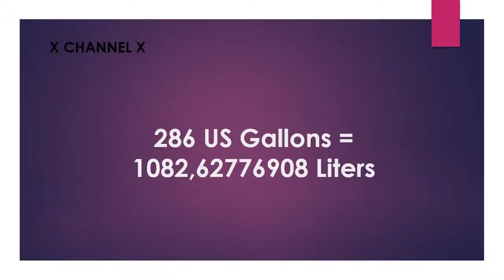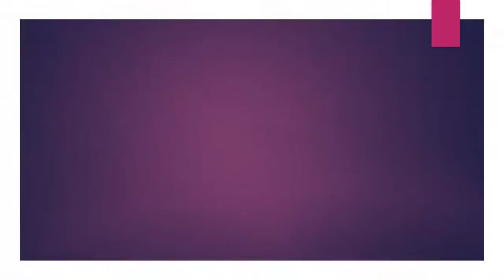286 US Gallon to Liters